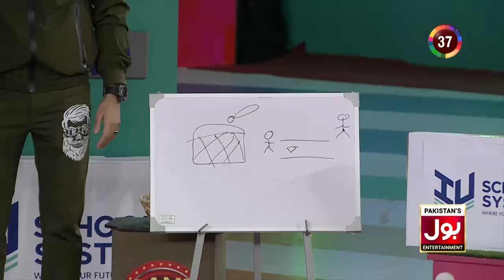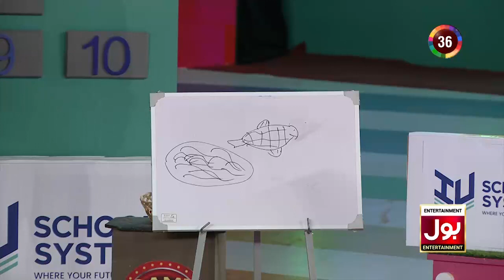Pictionary Game | Game Show Aisay Chalay Ga | Danish Taimoor | BOL Entertainment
Pictionary Game | When Will Season 14 Start?